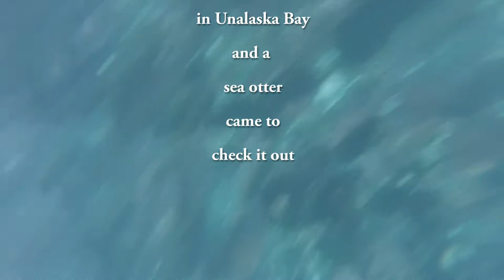Sea Otter Checks Out My Go Pro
short clip of a sea otter in Unalaska Bay checking out my go pro